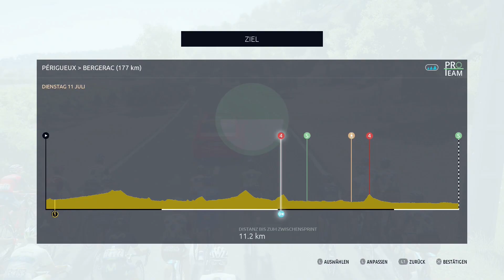Tour de France 2017 Pro Team [PS4] #043 - Tag der Ausreisser - Let's Play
Zwei Flachetappen und eine Bergetappe und jedes mal spielen die Ausreisser eine große Rolle.

Tour de France Season 2017
Focus Home Interactive